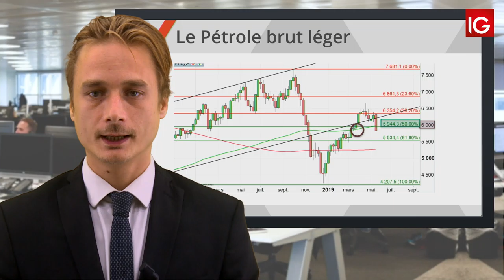Bourse - WTI, au plus bas depuis début mars - IG 24.05.2019